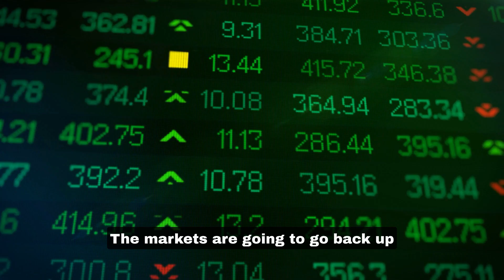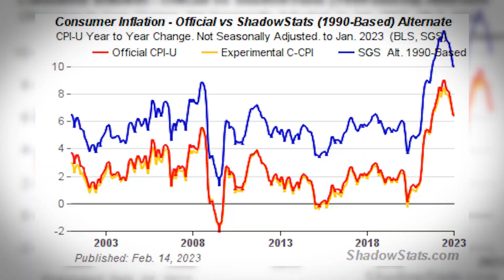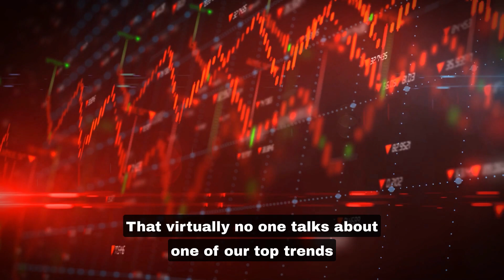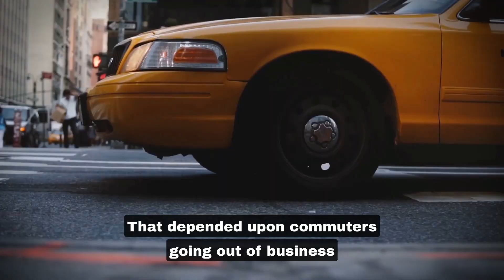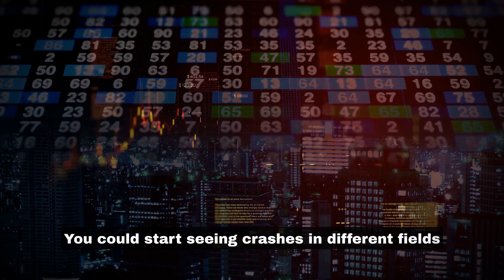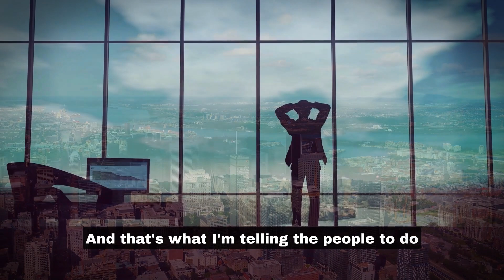"Most People Have No Idea What Is Coming" - Gerald Celente's Last WARNING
In this video, Gerald Celente talks about his opinion on gold, the economy, and interest rates. He believes that gold is his number one choice for investment, and it could reach up to $2,200 an ounce. Celente also predicts that the economy is going to go down, but the markets will stay up due to cheap dough and lower interest rates. He warns of the impending office building bust, with only 50% of office workers returning, leading to the closure of businesses and the crash of office building occupancy.

Gerald Celente is an American trend forecaster, publisher of the Trends Journal, business consultant, and author who makes predictions about the global financial markets and other important events.

► Special thanks to:
Trends Journal